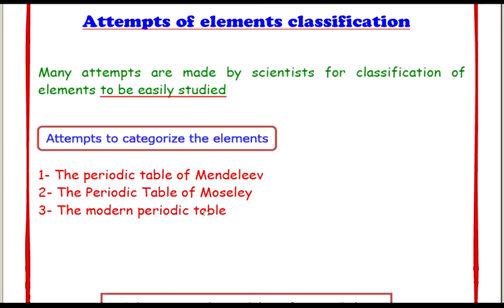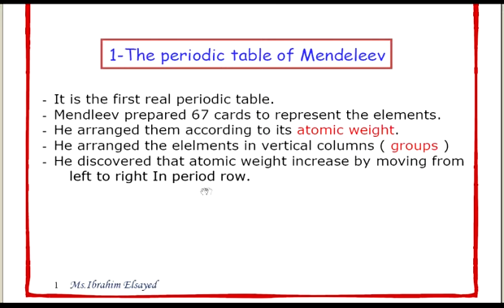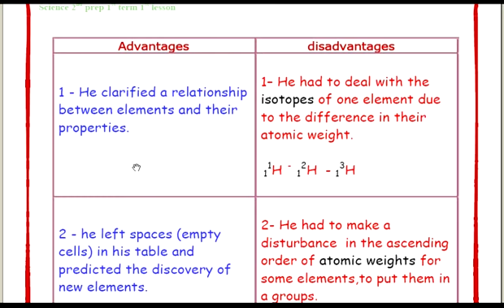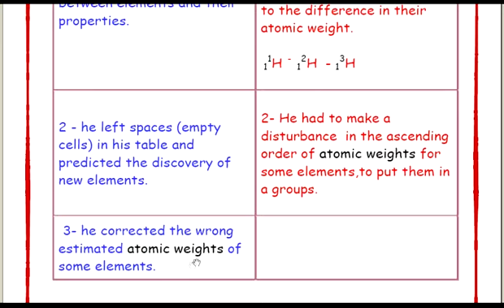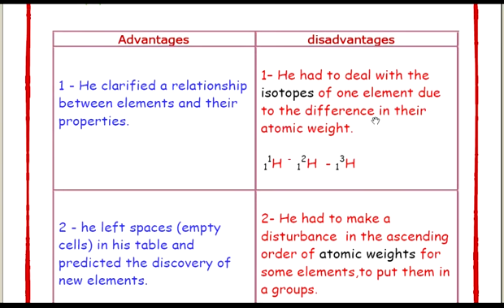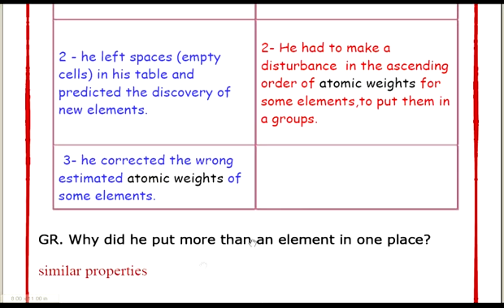Science 2st prep-first term- lesson 1-Attempts of elements classification part 1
ساينس الصف الثاني الاعدادي الترم الاول الدرس الاول محاولات تصنيف العناصر

الجروب الخاص